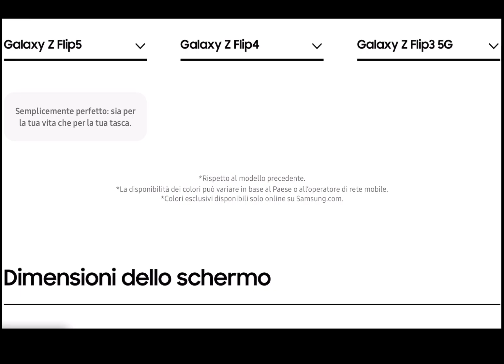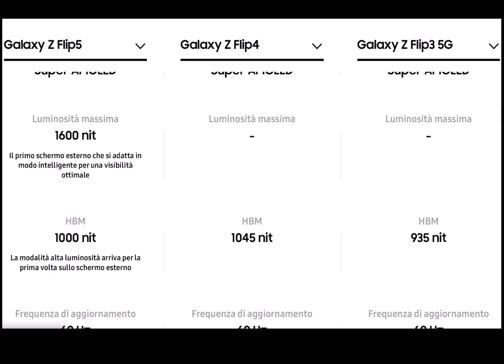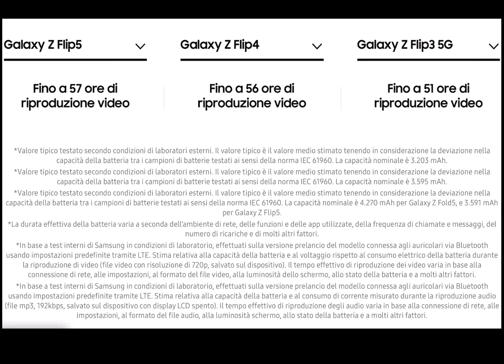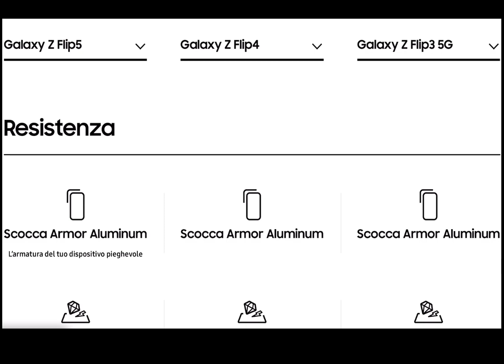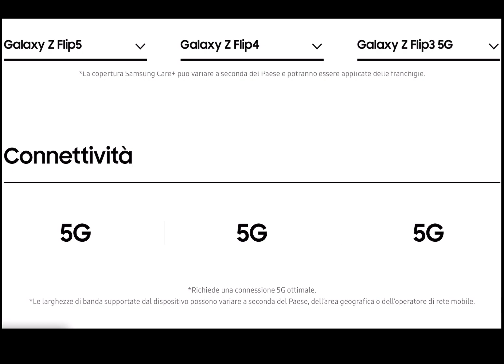Confronto specifiche Samsung Galaxy Z Flip5 vs Z Flip4 vs Z Flip3